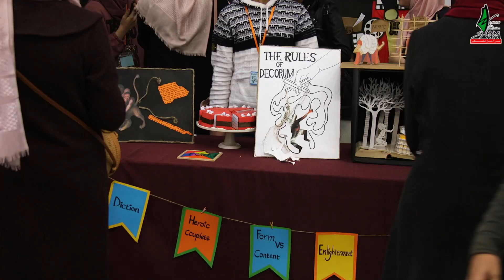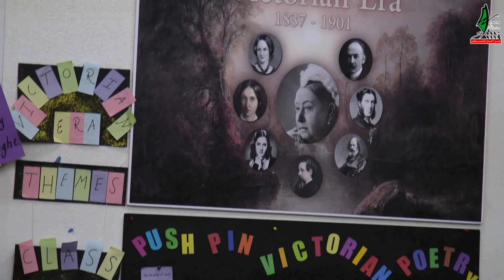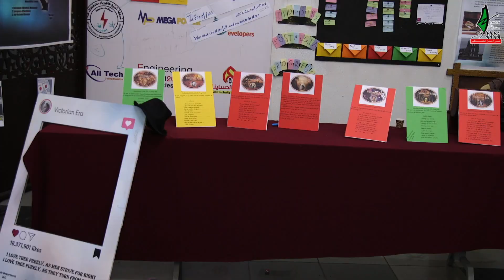The Grand English Poetry Festival at the Islamic University Gaza